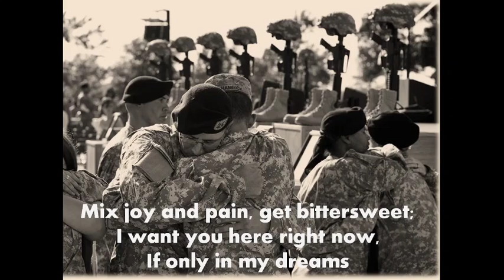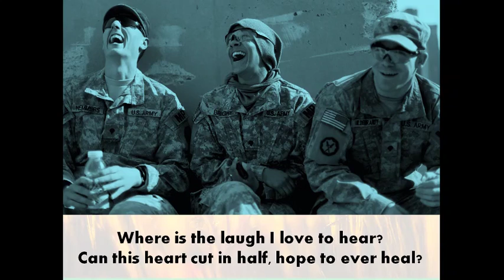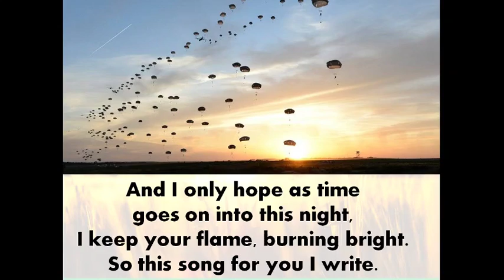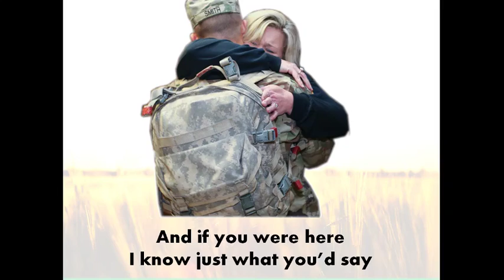Forever Friend (Soldier Tribute)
Dedicated to LTC Kwenton Kuhlman and the soldiers of the 82nd Airborne's 2nd battalion 504th Parachute Infantry Regiment;  and, anyone who has suffered the loss of a dear friend.

I apologize for the audio quality, since this is just a bedroom recording.  But I hope the words might resonate with you if have suffered the separation from a dear friend.